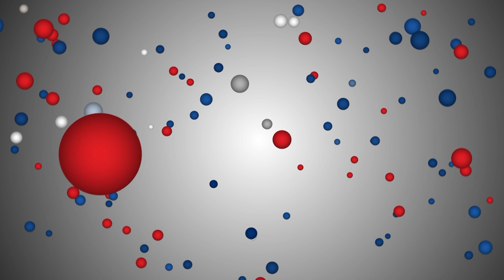Exclusive Interview of Lily Chatterjee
Catch Lily Chatterjee in conversation with Jiyo Bangla.
Listen to her performing the euphonious ‘Indubala Go’ song on Jiyo Bangla’s
Rhythm Studio tomorrow, Thursday at 8 pm.